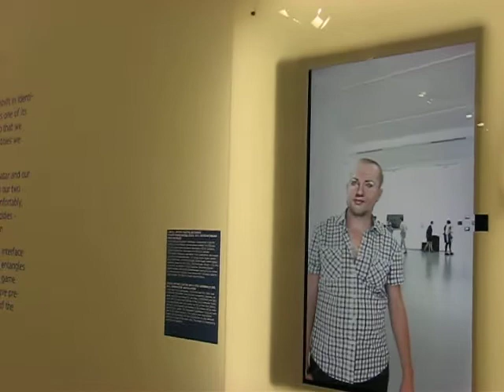magic Mirror - волшебное зеркало - part 2 (часть 2)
МАММ, Москва